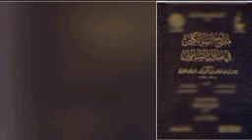٤ مارس، ٢٠٢٤(2)